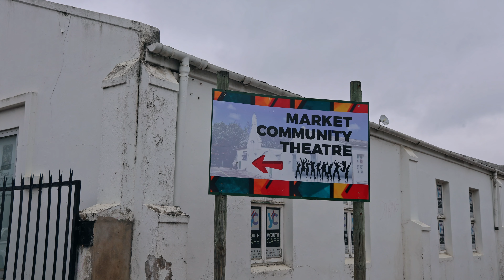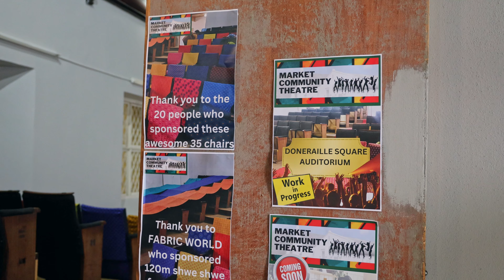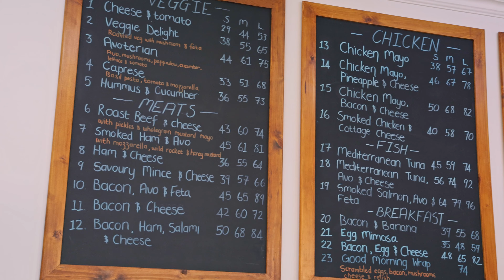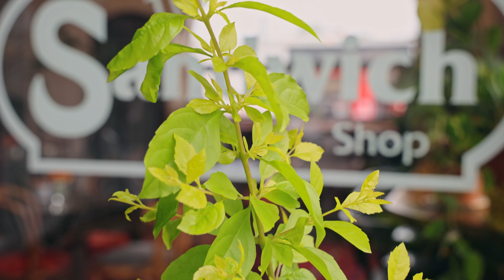S2 Episode 25 The Dame of the Art Theatre, The Sandwich King and The Rasta leading a Rhino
Welcome to yet another Happy episode of All Things where we discover the harmony between us through our unique stories. Authentic people that makes the ordinary, extraordinary.
We start this week’s episode with the importance of storytelling and how stories, and the platforms we use for storytelling can build us, and bring us closer to each other.
We have a chat to the sandwich king of George and how the right sandwich for you can open a world of inspiration, and influence your philosophy for life.
We end the show with our very own Rhino and Rasta and the art of creating music.

00:00 Intro
00:45 Heather Stead presented by Skinlogic
06:20 Ivan van der Merwe presented by Patio Warehouse
08:26 Rhino and the Rasta presented by Jakkalsvlei
12:41 Outro